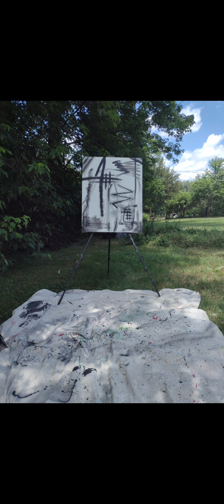the creation of "Loki's playground"...